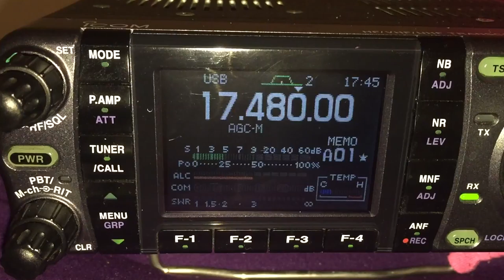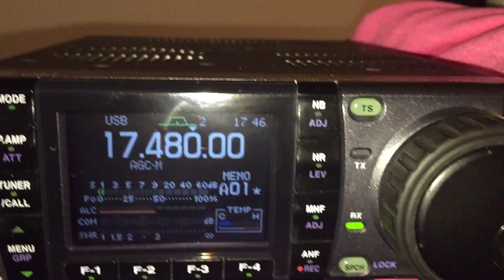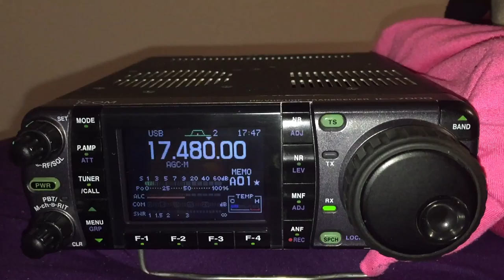Numbers (Spy) Station out of Havana Cuba. HM01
Received Date: Dec 1, 2016
Frequency: 17.480 MHz
Mode: USb
Time: 21.30 Zulu (UTC).
Receiver: ICOM 7000
QTH: Toronto, Canada

HM01 uses the same transmitters as Radio Havana Cuba.

HM01 is run by Cuban Intelligence Directorate (DGI). Successor of V02a and SK01.

The digital portions carry files with 8-digit file names and extension ".txt". The last 4 digits of the file names are the headers spoken in voice. The contents of these files are encrypted binary data.

HM01 is believed to transmit out of the same facility as the Cuba's international broadcasting station "Radio Habana Cuba". HM01 has been heard multiple times with Radio Habana Cuba on its schedules instead of the intended transmissions.

HM01 uses a computer running Windows XP to produce the audio.